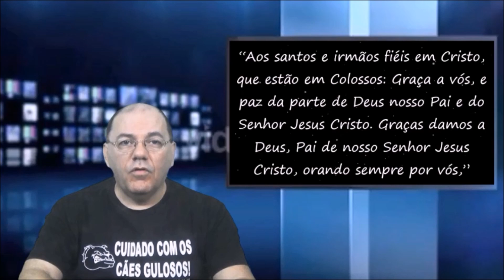O QUE FIZERAM COM OS APÓSTOLOS E OS DISCÍPULOS?